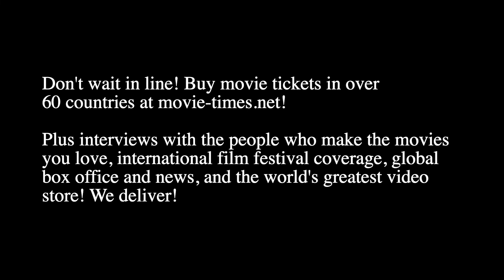Jim Archer: BRIAN AND CHARLES